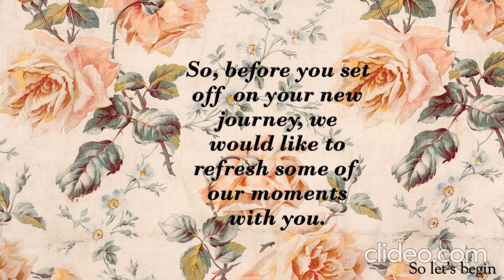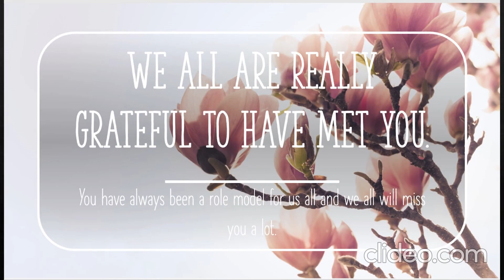Carmel Naval Wing Cadets 2019 batch paying their gratitude to the Commanding Officer Capt. P.S.BIST